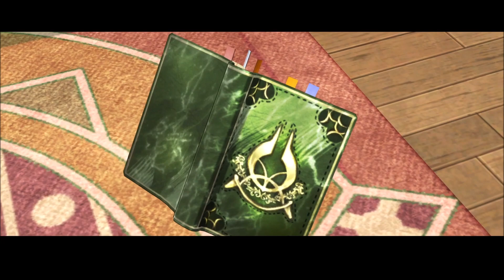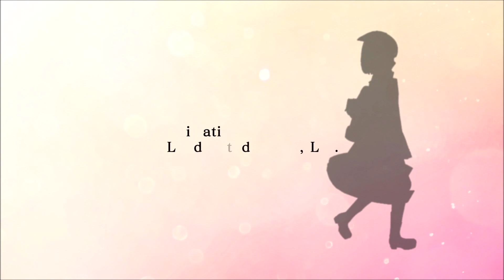Let's Play Atelier Sophie: The Alchemist Of The Mysterious Book DX - Part 1 - Alchemy For You & Me!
Let's Play Atelier Sophie: The Alchemist Of The Mysterious Book DX!  Time to dive into another part of the Atelier series!  I get a chance to dive into the previously released trilogy with a bit of extra bang for your buck.  I have been recommended this series several times over the years and I'm just getting started in it.  So far, I've been impressed and have enjoyed my time.  I hope you all enjoy the ride!  This is only the first of the three games in the trilogy, be sure to check out the others as well!

Where To Get Atelier Sophie: The Alchemist Of The Mysterious Book DX
Atelier Sophie: The Alchemist Of The Mysterious Book DX Developer Koei Tecmo Games'

A big shout out and thank you to Koei Tecmo Games for hooking me up with a code for the Mysterious Trilogy Deluxe Pack on Steam!  It's been a pleasure!  :)